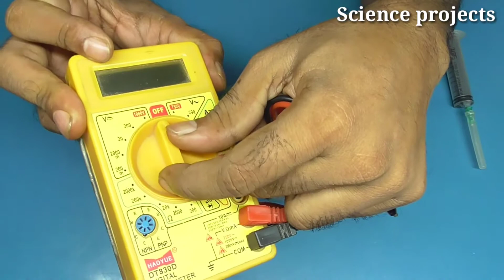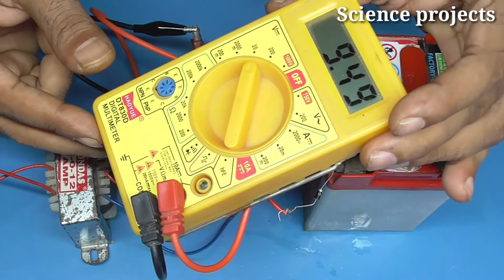How to charge a dead motorcycle battery | motorcycle battery charger